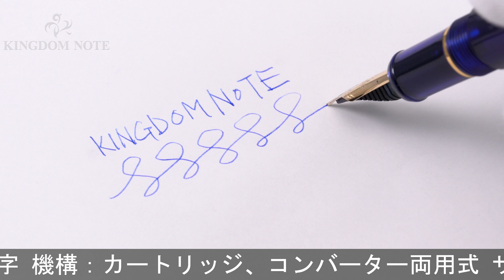PLATINUM プラチナ 万年筆 #3776 センチュリー シャルトルブルー 極細字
多少のスレ･小キズ等みられますが総じて概ね程度良好。深いブルーの魅惑的なスケルトン軸です。

本体材質：樹脂
ペン先材質：14金
字幅：極細字
機構：カートリッジ、コンバーター両用式
全長：約155mm (筆記時)
胴軸径：約13mm
キャップ径：約15mm (クリップ除く)
最大径：約17mm (クリップ含む)
重さ：約20g
付属品：なし